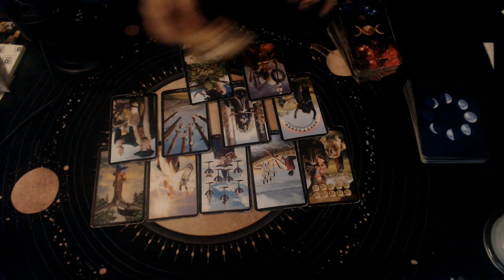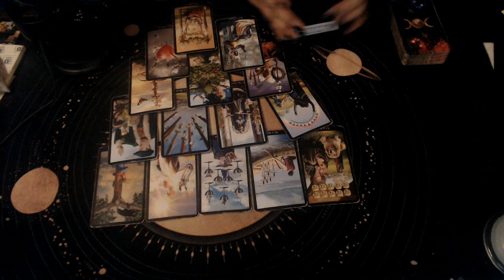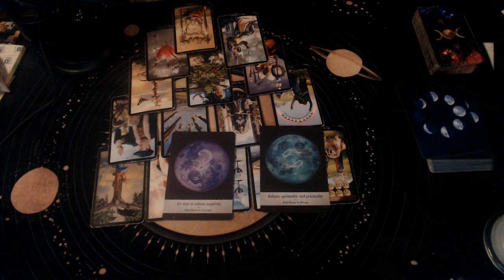SCORPIO JULY 2020 "TOO MUCH NEGATIVITY"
3 Card Reading
30 Min Reading
1 Hr Reading